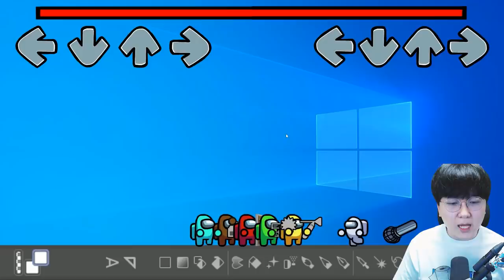어몽어스 VS 프나펑 남친?! 이건 좀 힘들겠는데...? 프라이데이 나이트 펌킨 만화 (Friday Night Funkin)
편집 : 코쁘

*샌박전대 휴지굿즈 사러가기!

1. 빠놀이(등수놀이) X
2. 욕설 X
3. 상대방 까내리기. 기분 상하게 하는 말들 X
4. 친목질 X - ex) 댓글로 서로 대화, 개인정보 및 신상 물어보기 등등